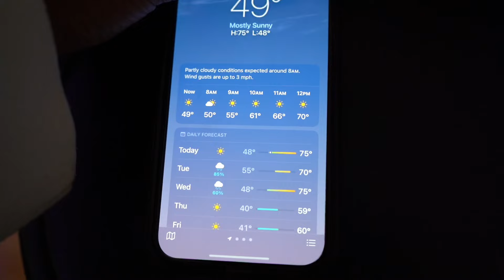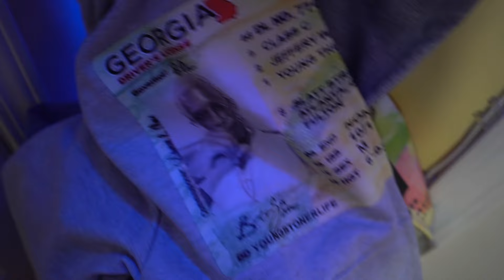my outfits of the week for school | school ootw